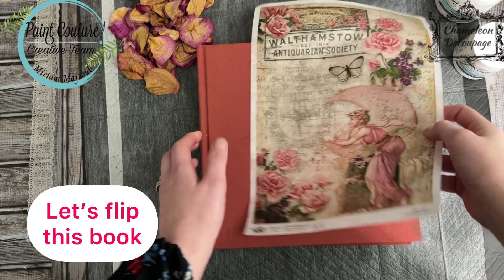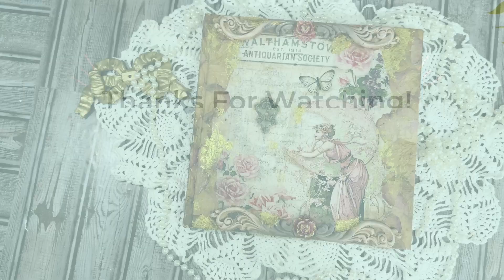Old Book Cover Makeover Using Paint Couture and Rose Petals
This Day Dreaming collage of an old book incorporates all different Paint Couture Products and more!

Paint Couture Products Used:
Premium Plus 2-in-1 Bonding and Blocking Primer in White
Decoupage Medium Matte
Paints: Vera at the Ballet, Kale Sprout, Red Velvet, and Mulberry
Perfect Pigment Medium and Powders Pink Sapphire and Pomegranate
Lux Metallics Amazon
Amber Honey Glaze
Gold Crystal Paste
Satin Topcoat

iFlex Wood Products Rose # 0342  and Key Lock # 0990